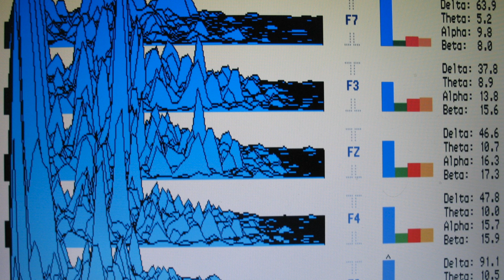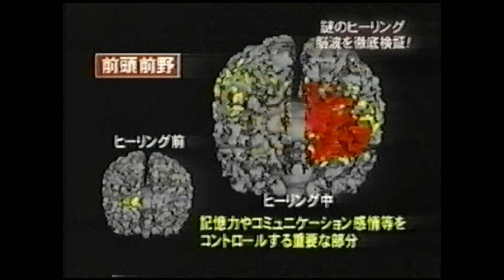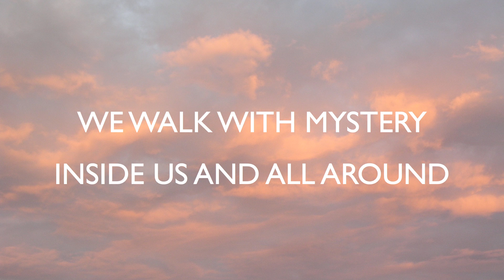Biophysicist discovers new life after death: Joyce Hawkes at TEDxBellevue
NOTE FROM TED: While some viewers might find advice provided in this talk to be helpful as a complementary approach, please do not look to this talk for medical advice. We've flagged this talk for falling outside TEDx's curatorial guidelines. This talk only represents the speaker’s personal understanding of brain activity, near death experiences, and healing. TEDx events are independently organized by volunteers. The guidelines we give organizers are described in more detail

Joyce Hawkes, PhD is a biophysicist and cell-biologist turned healer. Honored with a National Achievement Award for her work with the effects of environmental pollutants on fish cells, a post-doctoral Fellow with National Institutes of Health, and elected to the position of Fellow in the American Association for Advancement of Science for her research work. Following a near-death experience, Joyce changed careers and embarked on an extensive exploration of indigenous spiritual and healing traditions which she incorporated in her books: Cell-Level Healing and Resonance. Joyce was featured on a national TV special with Diane Sawyer (seen on Turning Point and Good Morning America), interviewed by Art Bell and George Noory on Coast to Coast Radio and was filmed at Nihon University in Japan for a documentary that aired in 2005.